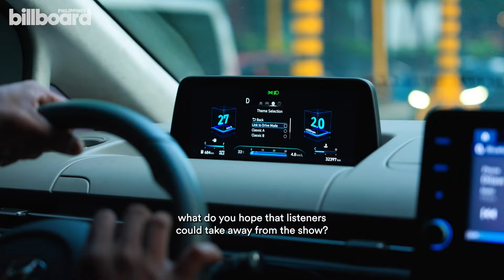Ben&Ben, Zild, O Side Mafia, & Big OPM Stars at Off The Charts Party | Billboard Philippines Scenes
More than simply a night of partying in the name of OPM, Billboard Philippines in partnership with Hyundai made it possible to bring together some of the most exceptional and notable Filipino acts that millions upon millions of listeners know and love, even resulting in the most epic of musical crossovers.

From Hev Abi meeting Zild to Cup of Joe and Over October dancing the night away together, here's the exclusive peek inside Billboard Philippines‘ Off The Charts party.

Billboard Philippines Scenes is the show where we take you through the different people, places, and communities surrounding Filipino music.

Follow us for exclusive access to the latest and freshest in music! We bring you the hottest local and global music charts, videos, news, and insights.